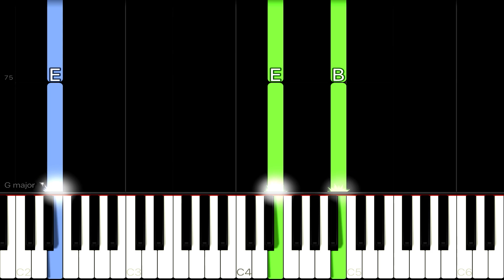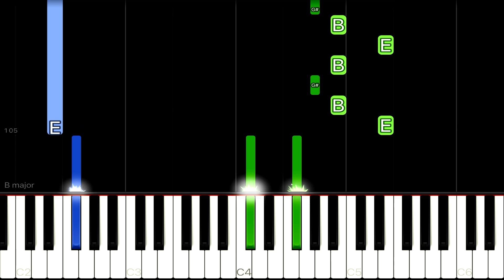Woodkid - Run Boy Run | EASY Piano Tutorial